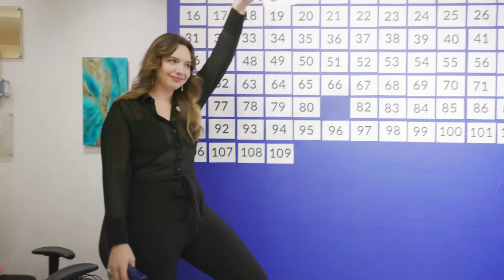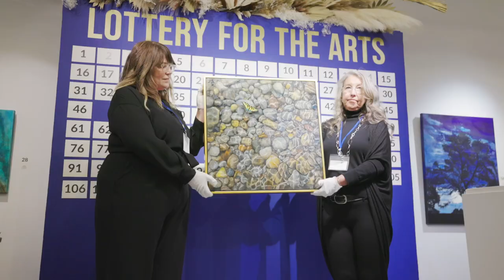Lottery for the Arts 2023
Credit: Breaking Phoenix Videography Services